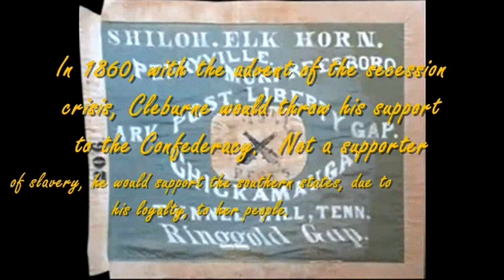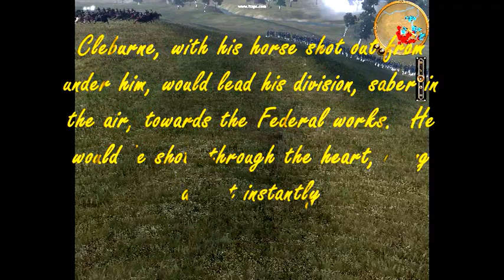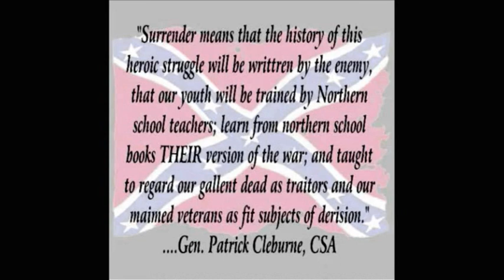Tribute to Patrick Cleburne